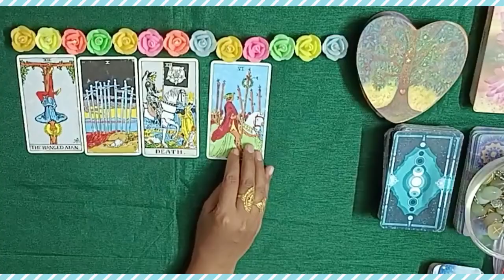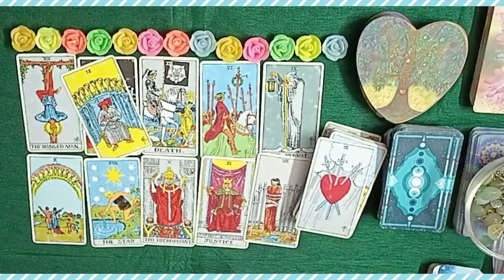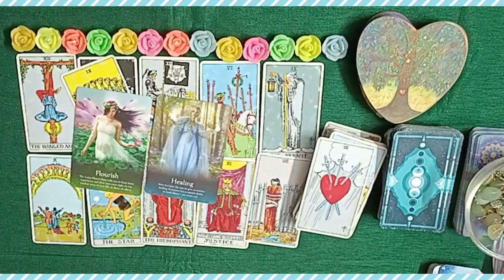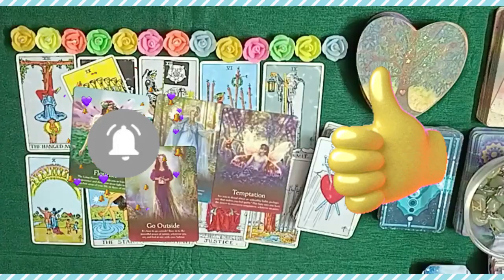❤️💫 All Signs ❤️ Who is DREAMING about you 🔥 Any person❤️LOVE MESSAGES 💋🔮 Tarot#tarot#feelingstarot